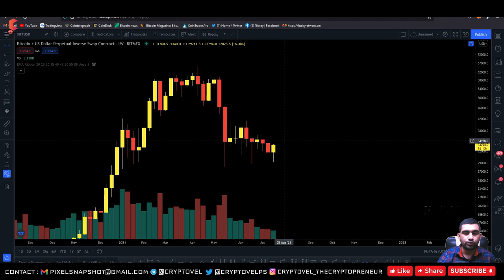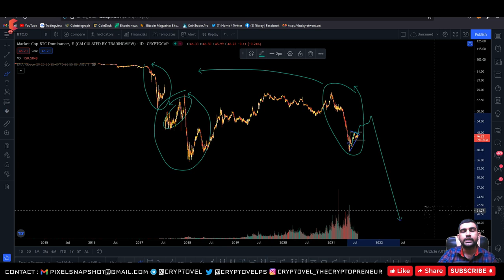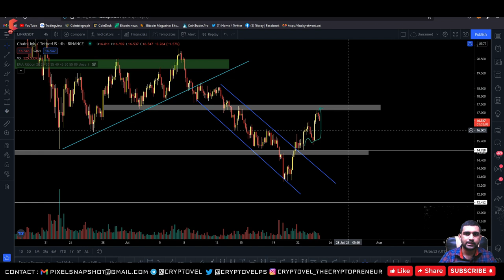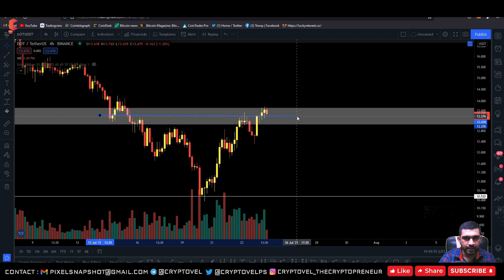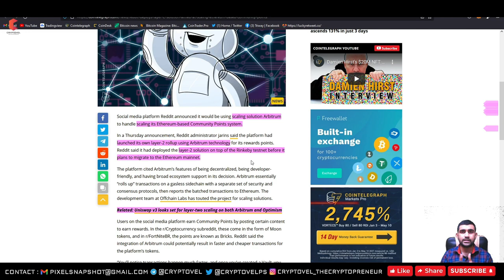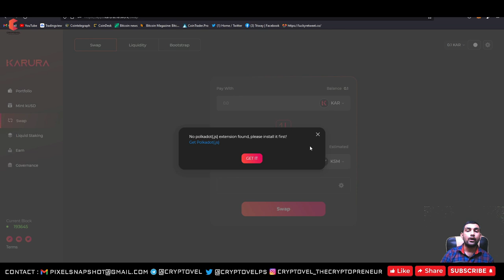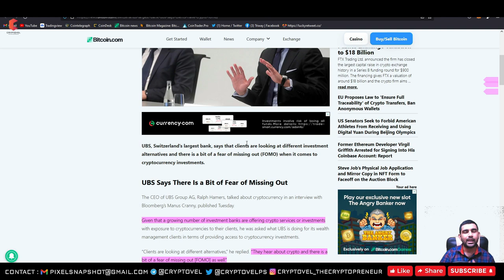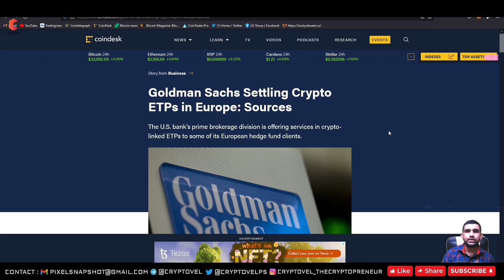BITCOIN bull run again start?, amazon digital currency, Mastercard cryptocurrency payment card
In this Video : "BITCOIN bull run again start?, amazon digital currency, Mastercard cryptocurrency payment card", I will talked about major alts like BTC,ETH,NEO,BNB,ADA,BCH & more with many current news on bitcoin & crypto ecosystem.
INDIAN EX :
🔥 DELTA EX ( $2500 in Trading Bonus)